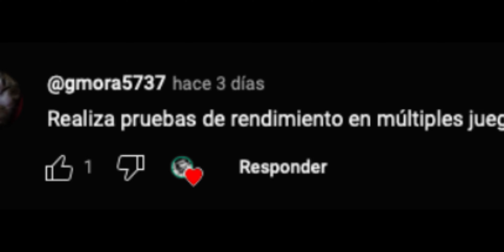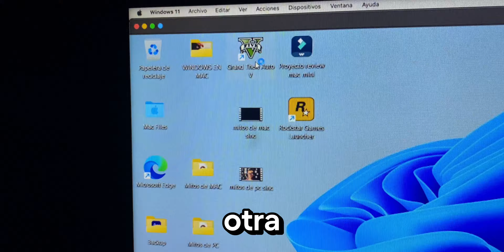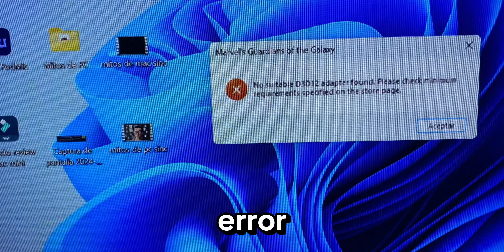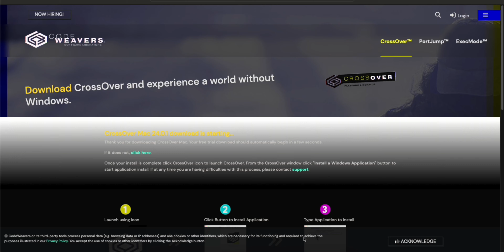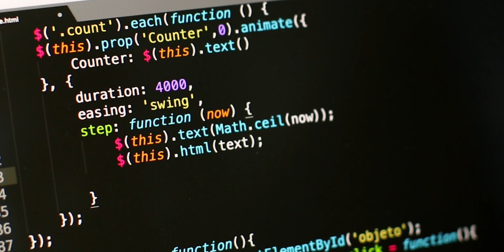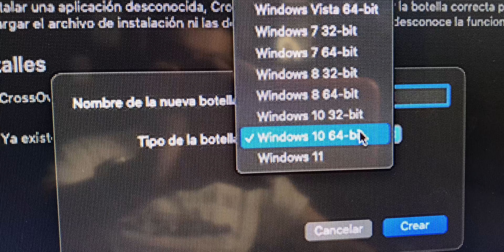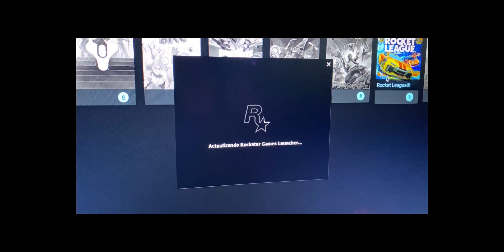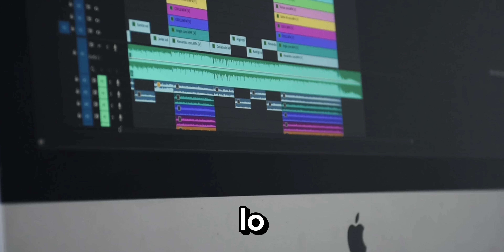🎮JUEGOS de WINDOWS en MAC ¿Funcionan bien?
Green Tech